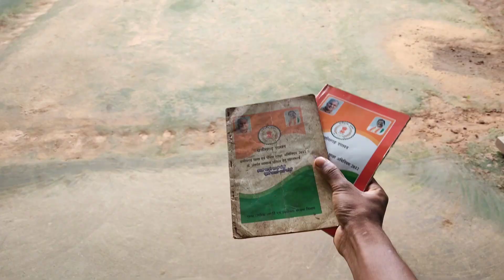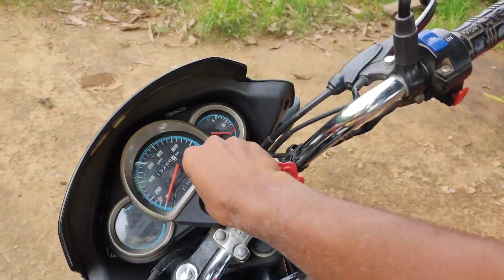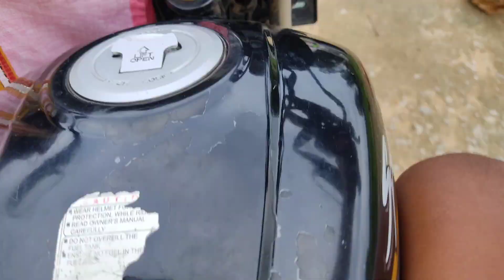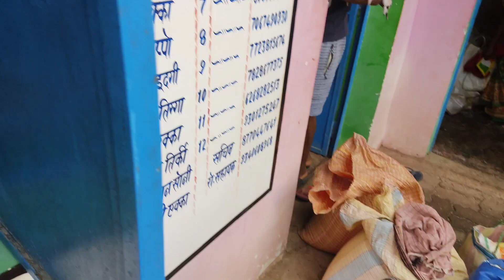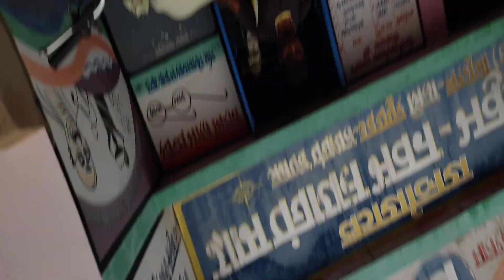villagevlog बैल के लिए घास और राशन !!vlog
viralvlogs viralvlog
vira

vloganil
vloganil9
vloganil9
viralvlog viralvlogs viralvlog